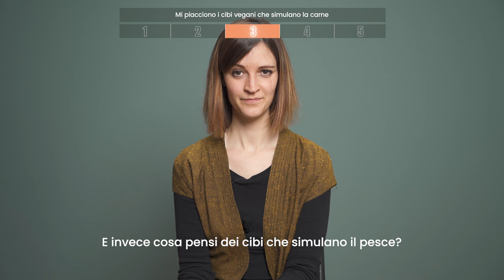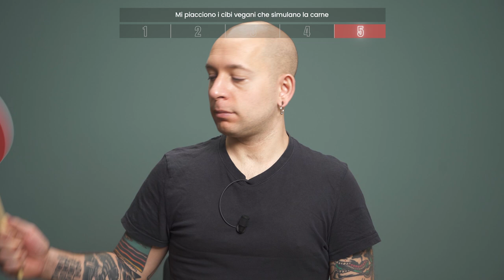W la CARBONARA VEGANA - 44 vegani sui cibi che simulano la carne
Ma perché le persone vegane mangiano cibi che simulano la carne? Per capire se è davvero così — e se è vero — lo abbiamo chiesto a 44 di loro.

C'è chi proprio non riesce a mangiare questi alimenti, sia perché non li trova buoni sia perché non ne vede la necessità, dato che la cucina veg si basa su tanti sapori diversi da quelli tradizionali e super gustosi. C'è chi invece ringrazia i creatori dei prodotti come la fake meat e considera gli hamburger vegani come una benedizione. In fondo, non c'è niente di male a mangiare una carbonara vegana oppure una pasta al tonno vegan: non è un'ipocrisia, ma solo una ricerca di sapori tradizionali senza far male a nessuna animale.

Che cos'è "Persone Vegane?"
Abbiamo intervistato 44 persone che hanno fatto questa scelta, proponendogli 22 affermazioni diverse e per ognuna delle quali abbiamo chiesto: "quanto sei d'accordo da 1 a 5?".

Le votazioni e le risposte che sono arrivate sono curiose e inaspettate — alcune hanno stupito anche noi.

Quello che viene fuori è la complessità e la diversità di chi ha fatto questa scelta. Ognuno ha una storia e un background diverso, ma soprattutto idee e motivazioni uniche. Con queste interviste vogliamo mostrare come il mondo delle "persone vegane" sia vario e ricco di sfumature, anche per rompere quell'immagine caricaturale e stereotipata che arriva dai media e dal sentire comune.

00:00 - Intro
00:09 - Votazioni 1
00:55 - Votazioni 2
02:15 - Votazioni 3
02:59 - Tonno vegano?
04:27 - Votazioni 4
06:03 - Votazioni 5
07:14 - Carbonara vegana?

Seguici:
ESSERE ANIMALI

Le persone vegane: Laura Barbieri, Francesco Fusaro, Silvia Crespi, Alice Garcea, Francesco Locatelli, Andrea Boga, Laura Facci, Strega Salamander, Cristina Mirizzi, Dario Ciardelli, Irene Bianchi, Silvia Goggi, Rosalba Piazza, Ida Vegnarok, Lale Spadavecchia, Cecilia Villa, Max Rossi, Little Vegan Witch, Divine Van De Kamp, Francesco Ceccarelli, Matteo Barbè (Cachondo Vegano), Morena&Ivano Le Sex en Rose, Betti Taglietti, Monica Cristofori, Laura Gaudio, Geordie, Martina Miccichè (Alwaysithaka), Geo, Saverio Nichetti (Alwaysithaka), Luca Trivellone, Roberto Cruciani, Nicolò Severi, Margherita Costabile, Lorenzo Bertolesi, Martina Scalini, Claudio Pomo, Lady Trisha, Nicola Bernardi, Martina Dirce Carcano, Anna Negrisoli, Tadzio Pederzolli, Leonardo Caffo.